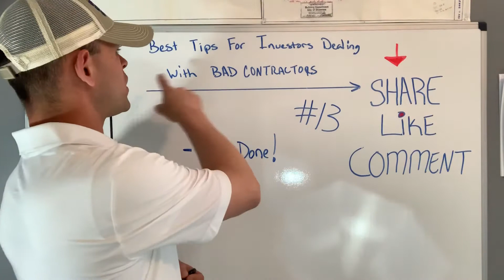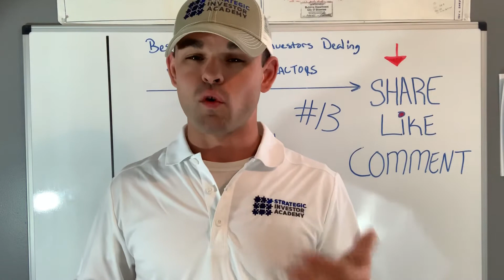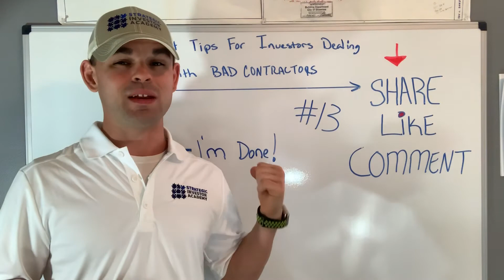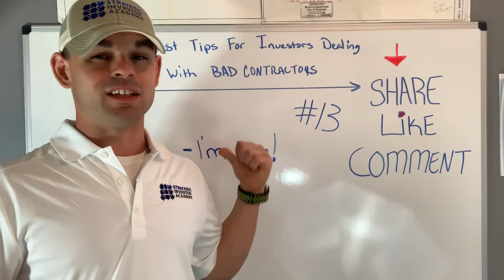Investor Firing A Contractor Tips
Let me know you get value by commenting, liking and sharing 😃

#13 I’m Done!

This channel educational motivation is helping house investors to avoid the mistakes from lack of experience.

Want to learn more about how to protect yourself during renovations?

Have you ever ran a RE investment renovation before?

Did you know that all you need to make a wildly profitable real estate investing business is a few processes?

After Running 1000 renovations, I learned the most beneficial ways to help eliminate the risk of contractors screwing over the investor.
Do you want to learn the secrets NO ONE is talking about?

What will you do when a contractor runs off with $5,000 or your money or doesn't finish the job, or does shotty work?

Maybe you have the right contractor, and you trust him, but if things do not work out, will you be upside down or protected?

Are you comfortable with running your business this way?

**Here is a gift to help you along your journey in real estate flipping houses (or holdings)

Are you looking to hire contractors for your flip but do not know all the questions to ask upfront?

This FREE information will save you a lot of frustration during your house flipping business.